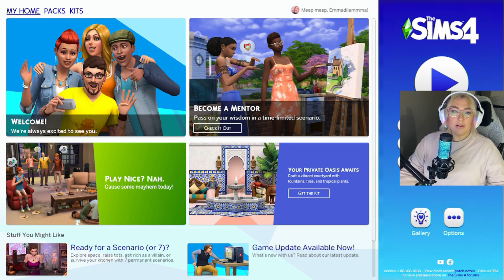TOO MANY TODDLERS!!!!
Completing the Too Many Toddlers Scenario on the Sims 4!